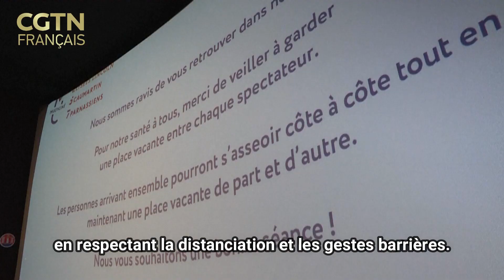Séance de minuit à Paris pour fêter le déconfinement du cinéma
TopCGTN 120 cinéphiles parisiens se sont offerts une séance dès 00H01, dans un cinéma de Saint-Lazare, pour fêter la réouverture lundi des salles obscures. Le réalisateur et les acteurs ont accueilli en personne les spectateurs dans deux salles à guichets fermés, en respectant la distanciation et les gestes barrières.